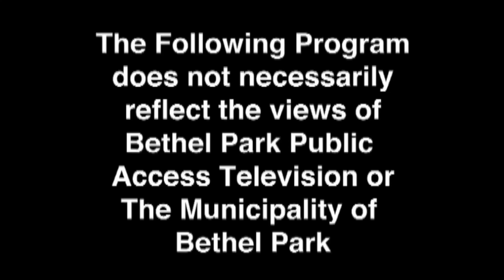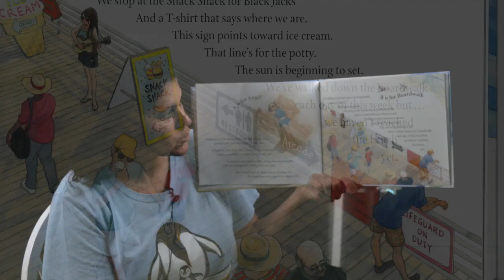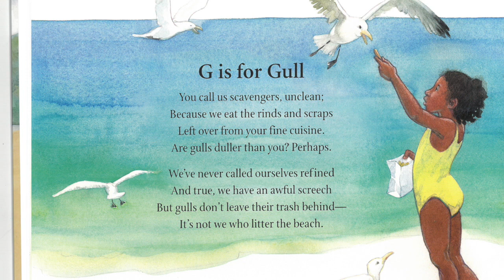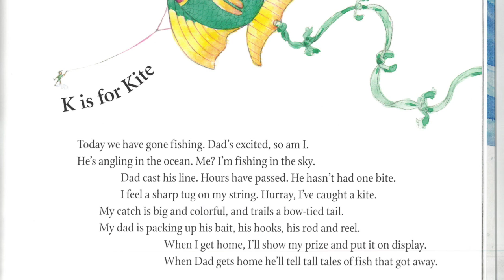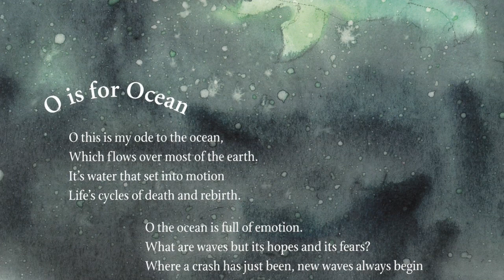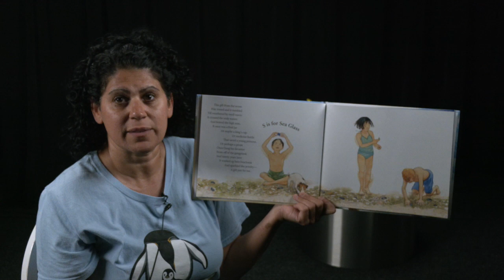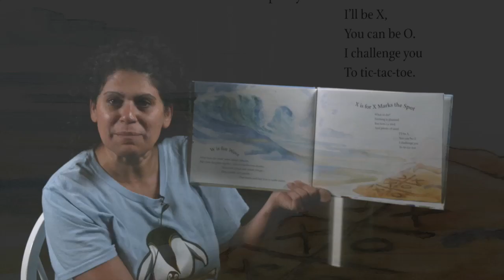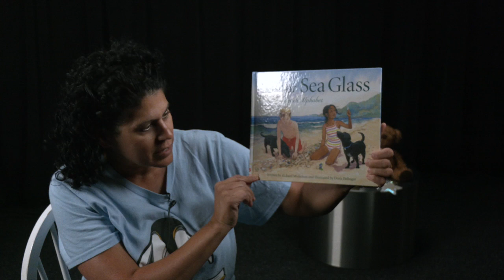Summer Story Time S is for Sea Glass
Ms. Elaine shares another alphabet related book for Summer Learning at Bethel Park Public Library!